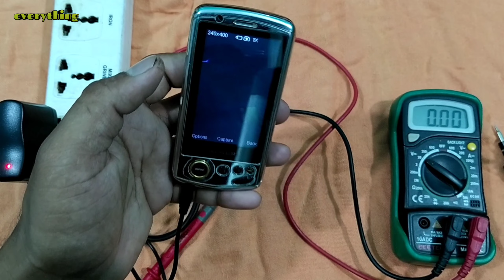kharab mobile ko kaise repair kare /how to repair damaged mobile phone /everything chenal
posting is video mein humne mobile phone agar nahin khul raha hai switch off to kya kya check karenge kaise usko kholenge iske bare mein hamen bataya hai pure detail se video ko pura last Tak dekh kar samajh hi dhanyvad